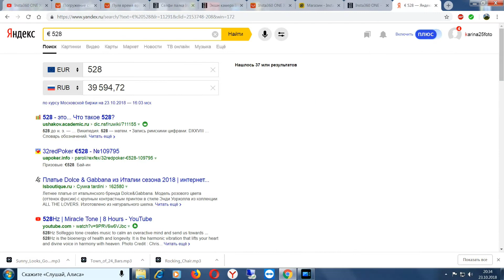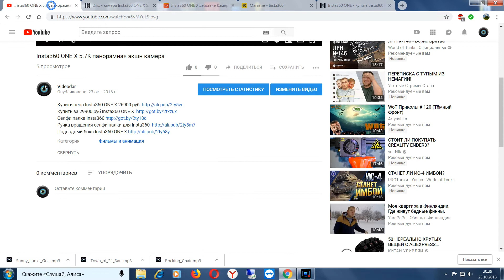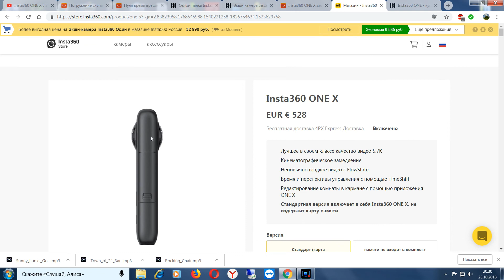Купить Insta360 One X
360 градусная камера с разрешением 5,7К , Insta360 ONE X вобрала в себя лучшие стороны предыдущих моделей Insta360, топовые функции от камер-конкурентов. ONE X обеспечивает панорамную съемку с полноценным разрешением 5,7К, имеет удобный дизайн, отличается легкостью управления...